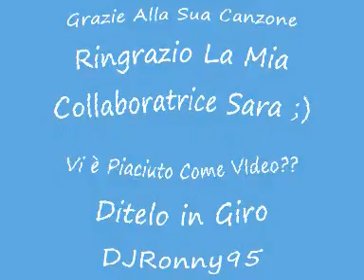• Squarto Gang • Fuck The PGold •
:o FancuL..o Al PGold ;) P.S. Ringrazio Sara per la Canzone ;)